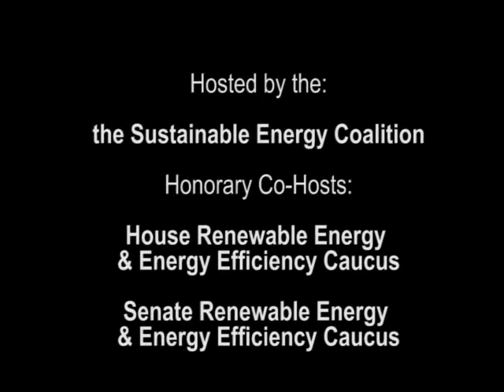Expo 2014: Policy Forum Panel 5: Bioenergy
The 17th Annual Congressional Renewable Energy and Energy Efficiency EXPO on July 31, 2014.
Panel 5: Bioenergy

SPEAKERS:

Tim Rials, Director, Southeastern Partnership for Integrated Biomass Supply Systems
Deploying an Advanced Biofuels Industry in the Southeast
Funded by USDA-NIFA, The Southeastern Partnership for Integrated Biomass Supply Systems (IBSS) is developing today’s forest resources for near-term progress while advancing energy crop supply systems optimized for infrastructure-compatible fuels production.

Terry Nipp, Executive Director, Sun Grant Initiative
This presentation will showcase a collaborative effort by land grant universities to support research and education projects on bioenergy and biobased products. With support from USDA, DOE and DOT, we have implemented over $70 million in research projects over the past 6-7 years, with more than 200 projects with collaborating scientists in over 90% of the states.

Morgan Pitts, Public Relations & Communications Manager, Enviva
Wood pellets and other processed woody biomass fuels can power generation and industrial customers seeking to decrease their dependence on fossil fuels and reduce their carbon footprint.